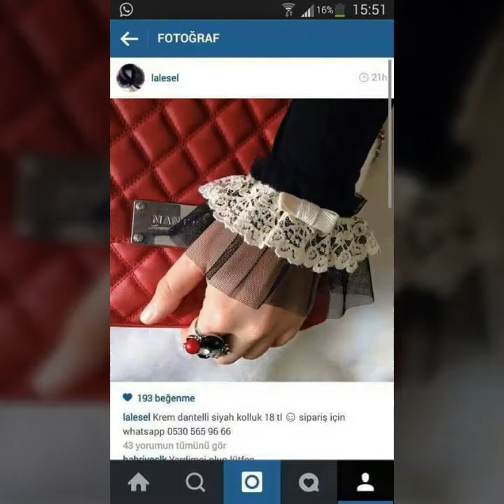Best Sleeve Design Ideas || New Collection || Styles 2020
Hey Viewers,

Hope you enjoyed and learned Something from the video